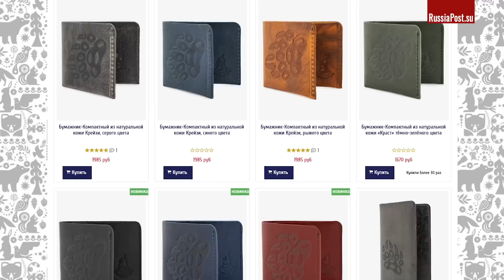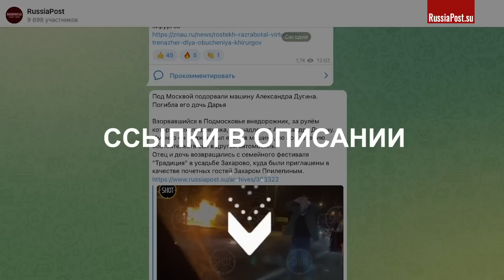Разделить и стравить! Элиты из Засраненбурга не одумаются